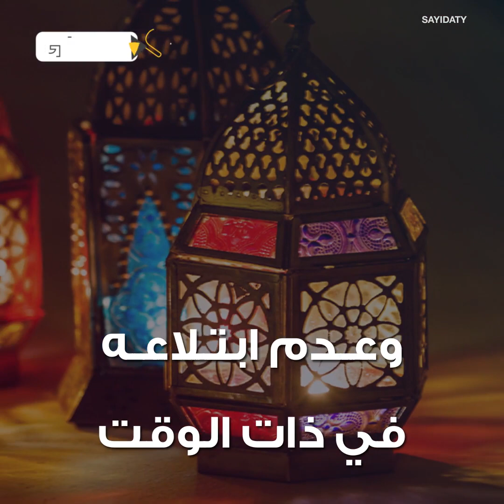عادة حق الملح .. الاندثار أم الانتشار إليك التفاصيل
عادة قديمة توارثتها الأجيال وهي أن يضع الزوج قطعة من الحلي إما الذهب أو الفضة لزوجته في فنجان القهوة كعربون شكر على تفانيها طيلة شهر رمضان المبارك